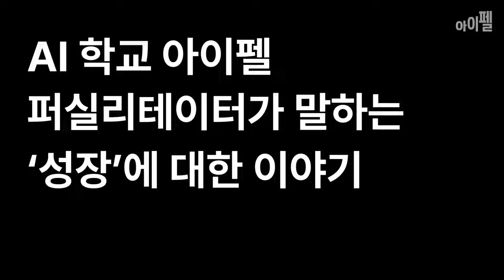[TEASER] 부트캠프엔 없다! 아이펠엔 있다? I AI학교 아이펠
AI학교 아이펠에만 있는 퍼실리테이터(Facilitator) !
퍼실리테이터가 말하는 "성장"에 대한 이야기

두둥 탁! 본편 9월 공개 예정🎁
기대 많이 해 주세요! :-)

AI학교 에서는 AI가 처음인 사람도, AI를 깊게 배우고 싶은 사람도 나에게 맞는 과정을 직접 선택할 수 있습니다.